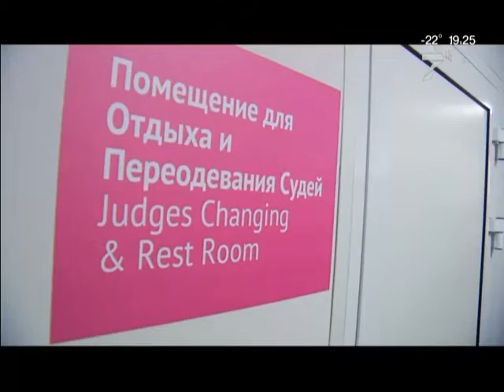Горсовет рассказал, как будет использовать спортобъекты после Универсиады